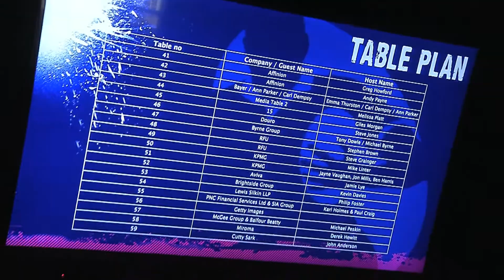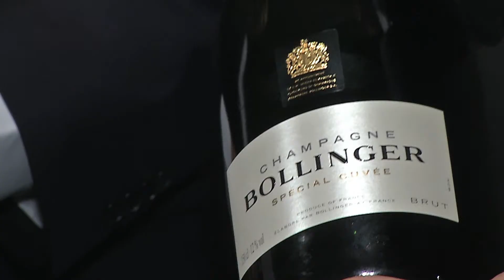RPA Computacenter Players' Awards 2013 Highlights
London Wasps' Christian Wade completed a memorable double at the 15th annual RPA Computacenter Players' Awards. The Wasps' winger became the first player to be crowned both Computacenter Players' Player of the Year and LV= Young Player of the Year, as voted for by his fellow Aviva Premiership players. Only Jonny Wilkinson has won both awards before and these were in separate years, 1999 and 2003.

Wade, who finished joint top try scorer in the Aviva Premiership alongside Wasps' team-mate Tom Varndell, is regarded as one of the most exciting prospects in English rugby.

Please read on for a list of all winners in the 10 award categories.

The RPA Computacenter Players' Awards 2013 winners:

Computacenter Players' Player of the Year 2013
1. Christian Wade -- London Wasps
2. Julian Salvi -- Leicester Tigers
3. Mako Vunipola -- Saracens

LV= Young Player of the Year 2013
1. Christian Wade -- London Wasps
2. Mako Vunipola -- Saracens
3. Billy Vunipola -- London Wasps

Monitise England Player of the Year 2013
Joe Launchbury -- London Wasps

HSBC England Sevens Player of the Year 2013
Dan Norton

England Women's Player of the Year in association with 15 Magazine
Emily Scarratt

RFU Championship Player of the Year 2013
Tim Streather -- Nottingham Rugby

The RPA Hall of Fame Induction in association with KPMG
Ieuan Evans (Wales and British & Irish Lions)

TAG Heuer Special Merit Award
Geordan Murphy ( Leicester Tigers, Ireland and British & Irish Lions)

RPA Blyth Spirit Award in association with Towergate Insurance
Michael Lynagh (Saracens and Australia)

The Sunday Times Try of the Year
Ben Youngs -- Bath Rugby v Leicester Tigers, Round 21, 20th April 2013